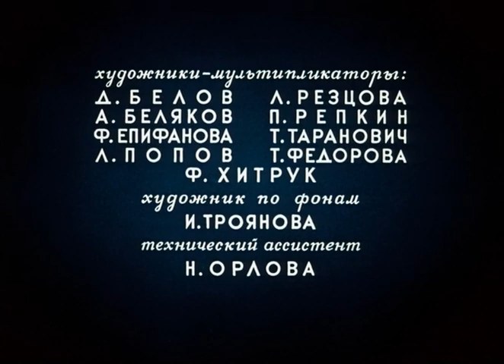«Цветик-семицветик» / The Rainbow Flower (1948) - RU, EN, FR, SV, FI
THE RAINBOW FLOWER / LA FLEUR AUX SEPT COULEURS / REGNBÅGSBLOMMAN / TAIKAKUKKA

Мультфильм «Цветик-семицветик» создан по одноимённой сказке Валентина Катаева (1940) о девочке, получившей в подарок волшебный цветок. Мультфильм несколько отличается от сказки - например, в нём стишок-заклинание короче, а бабушка появляется также в конце фильма.

Режиссёр: Михаил Цехановский
Автор сценария: Валентин Катаев
Роли озвучивали: Наталья Защипина, Татьяна Барышева, Борис Омехин
Композитор: Юрий Левитин

Награда: IV Международный Кинофестиваль в Марианске-Лазне (ЧССР, 1949) — Премия за лучший фильм для детей.

Начиная с 2:25 девочка пробегает мимо памятника Пушкину на старом месте Страстной площади (изображенной абстрактно). Памятник был передвинут в 1950 году, тогда же площадь была названа Пушкинской. Дальше девочка бежит мимо здания Моссовета на Советской (сейчас Тверской) площади. Памятника Юрию Долгорукому у Моссовета еще нет, он появится в 1954 году.

Субтитры: русские, английские, французские, финские

ENGLISH

The cartoon "The Rainbow Flower" (1948), also known as The Flower of Seven Colours, is based on the tale of the same name by Valentin Kataev (1940) about a girl, who gets a magic flower as a present. The cartoon is somewhat different from the fairy tale - for example, the incantation is shorter and the old woman appears also at the end of the film.

Director: Mikhail Tsekhanovsky
Scriptwriter: Valentin Kataev
Voice acting: Natalya Zashchipina, Tatyana Barysheva, Boris Omekhin
Composer: Yuri Levitin

Award: IV International Film Festival in Mariánské Lázně (Czechoslovakia, 1949) - Award for the best childrens' film.

From 2:25, the girl runs past the Pushkin monument in the old place of Strastnaya Square (depicted abstractly). The monument was moved in 1950, at the same time the square was named Pushkinskaya. Then the girl runs past the building of the Moscow City Council on Sovetskaya (now Tverskaya) Square. There is not yet the monument to Yuri Dolgoruky (the founder of Moscow) on this place, it will be erected in 1954.

Subtitles: Russian, English, French, Swedish, Finnish

FRANÇAIS

Le dessin animé "La fleur aux sept couleurs" (1948) est basé sur le conte du même nom de Valentin Kataïev (1940) d'une fillette, qui reçoit une fleur magique. Le dessin animé est quelque peu différent du conte - par exemple, la formule magique est plus courte et la vieille femme apparaît aussi à la fin du film.

Réalisateur: Mikhaïl Tsekhanovski
Scénariste: Valentin Kataïev
Sonorisation: Natalia Zashchipina, Tatiana Barysheva, Boris Omekhine
Compositeur: Youri Levitine

Prix: IVe Festival International du Film de Mariánské Lázně (Tchécoslovaquie, 1949) - Prix du meilleur film pour enfants.

SVENSKA

Den animerade filmen "Regnbågsblomman" (1948) är baserad på berättelsen med samma namn av Valentin Katajev (1940) om en flicka som får en magisk blomma i present. Filmen skiljer sig något från sagan - till exempel är besvärjelsen kortare och gumman dyker upp också i slutet av filmen.

Regissör: Mikhail Tsekhanovskij
Manusförfattare: Valentin Katajev
Röster: Natalja Zasjtjipina, Tatjana Barysjeva, Boris Omekhin
Kompositör: Jurij Levitin

Pris: IV International Film Festival i Mariánské Lázně (Tjeckoslovakien, 1949) - Pris för bästa barnfilm.

SUOMI

Animaatioelokuva "Taikakukka" (1948) perustuu Valentin Katajevin samannimiseen tarinaan (1940) tytöstä, joka saa maagisen kukan lahjaksi. Elokuva eroaa jonkin verran sadusta - esimerkiksi loitsu on lyhyempi ja mummo ilmestyy myös elokuvan loppussa.

Ohjaaja: Mikhail Tsehanovski
Käsikirjoittaja: Valentin Katajev
Äänet: Natalia Zaštšipina, Tatiana Baryševa, Boris Omehin
Säveltäjä: Juri Levitin

Palkinto: IV kansainvälinen elokuvafestivaali Mariánské Lázněssä (Tšekkoslovakia, 1949) - Palkinto parhaasta lasten elokuvasta.